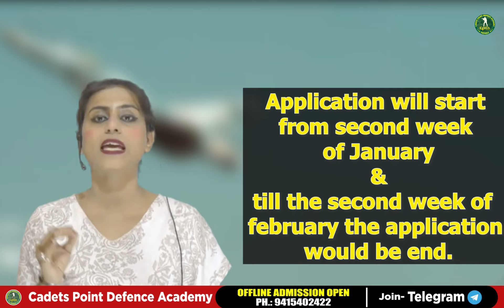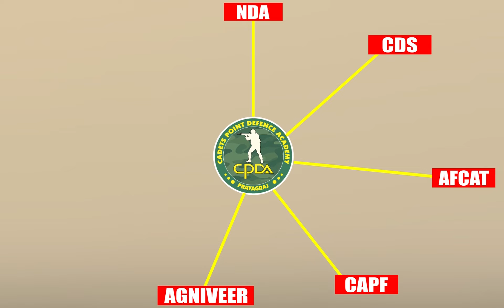😱Airforce X&Y में हो रहा है बड़ा बदलाव😱 ।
❅👉🏻 अधिक जानकारी के लिए एवं Paid Batch से जुड़ने के लिए हमें दिए गए नम्बर पर कॉल या व्हाट्सऐप करें- 📞

👉🏻 Welcome to Cadets Point Defence Academy If You have Any Doubt and if you are not added in Cadets Point Defence Academy WhatsApp Group. if you want free study material & Books.

अपनी सीट को सुनिश्चित करने के लिए अभी ज्वाइन करें।